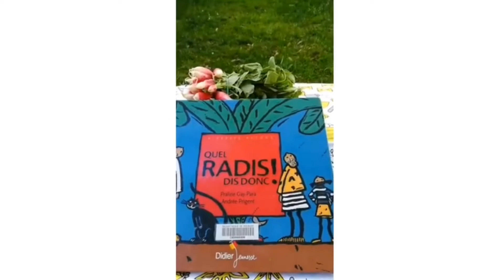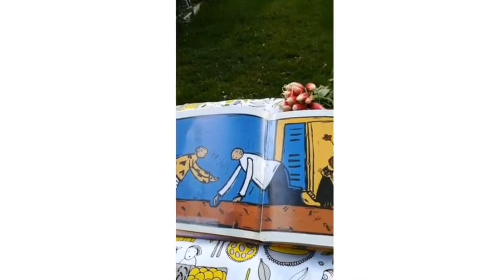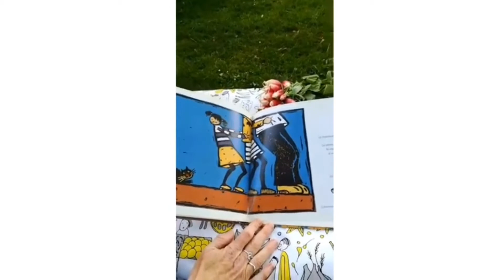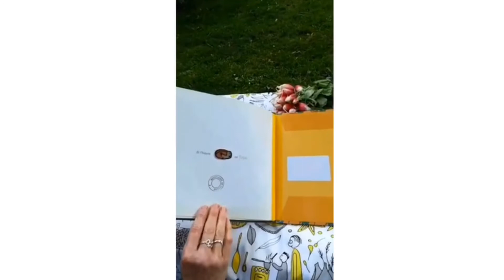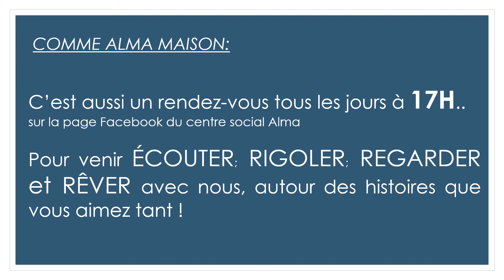COMME ALMA MAISON - "Quel radis dis donc"